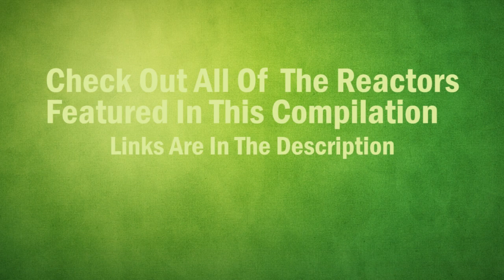Rampage Official Trailer #2 REACTION MASHUP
Rampage Official Trailer #2 Reactions Mashup

Reactors featured on Rampage Trailer #2